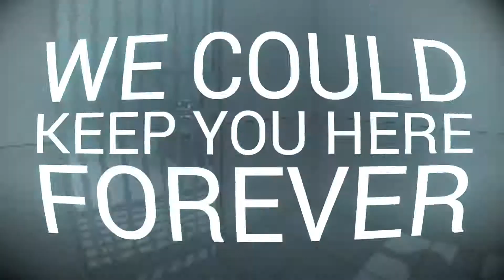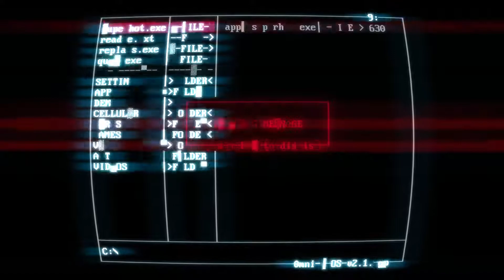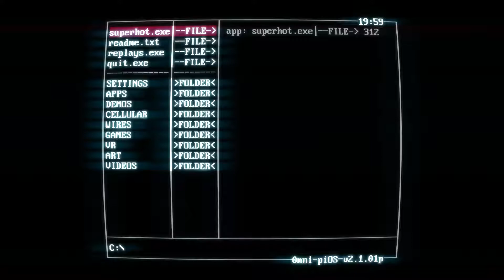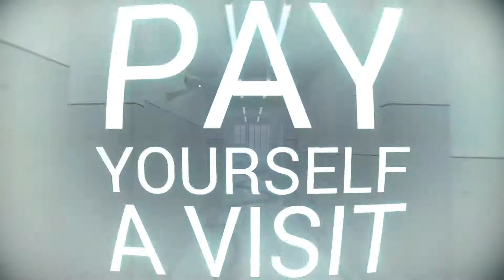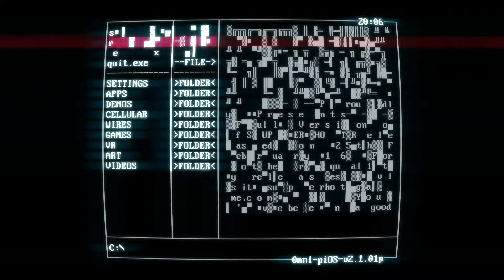Superhot - Перестрелка #2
Прохождение игры Superhot.